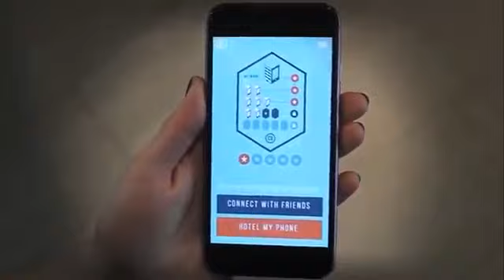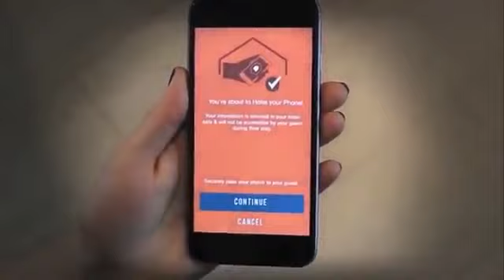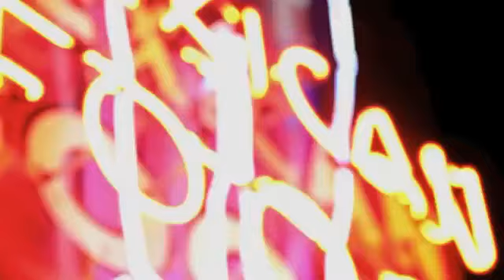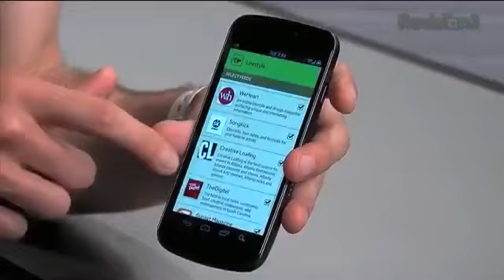Student video 1